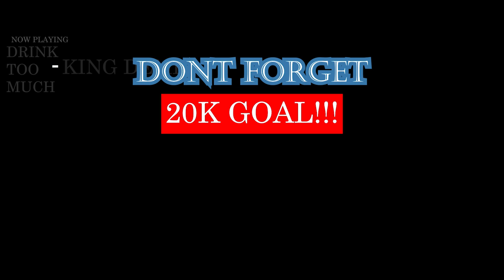GERMAN RAP REACTION- GZUZ "DONUTS" (CUT)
WARNING!